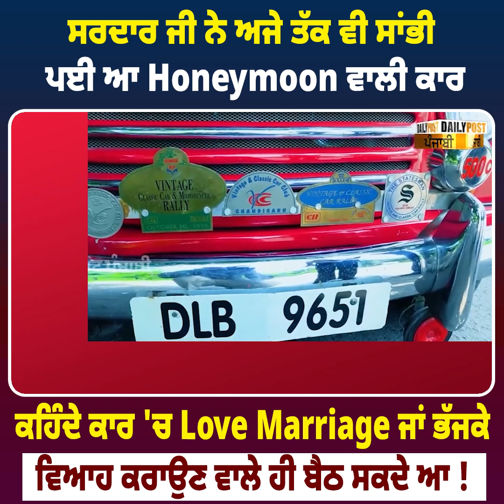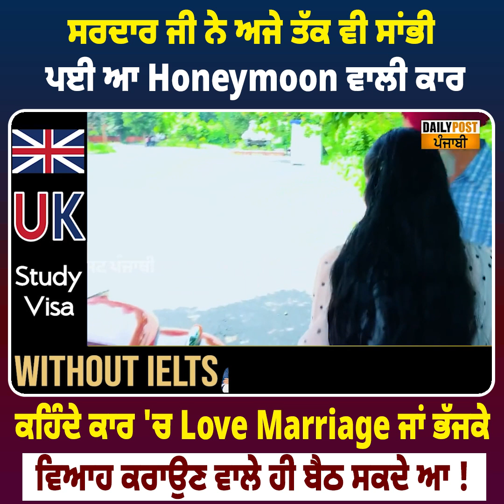ਸਰਦਾਰ ਜੀ ਨੇ ਸਾਂਭੀ ਪਈ ਆ Honeymoon ਵਾਲੀ ਕਾਰ || Daily Post Punjabi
ਸਰਦਾਰ ਜੀ ਨੇ ਸਾਂਭੀ ਪਈ ਆ Honeymoon ਵਾਲੀ ਕਾਰ, ਕਹਿੰਦੇ Love Marriage ਜਾਂ ਭੱਜਕੇ ਵਿਆਹ ਕਰਾਉਣਵਾਲੇ ਹੀ ਬੈਠ ਸਕਦੇ ਆ ਇਸ ਗੱਡੀ 'ਚ | Daily Post Punjabi